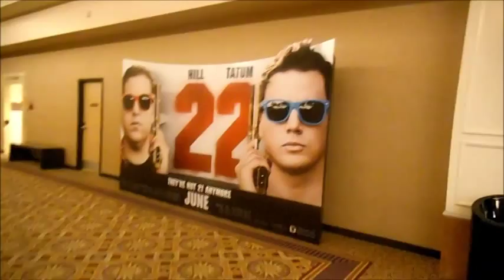California.Пошли смотреть фильм "Малефисента" в Америке.Впечатления,цены.